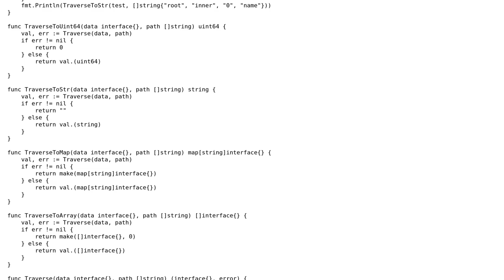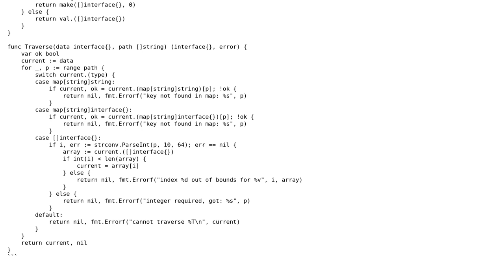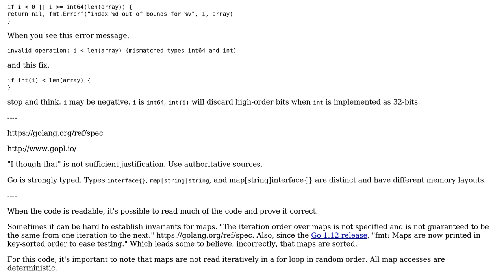Code Review: Traversing a JSON-like data structure in Go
With thanks & praise to God, and with thanks to the many people who have made this project possible! You are responsible for your own actions.